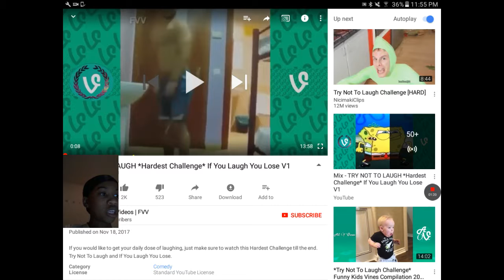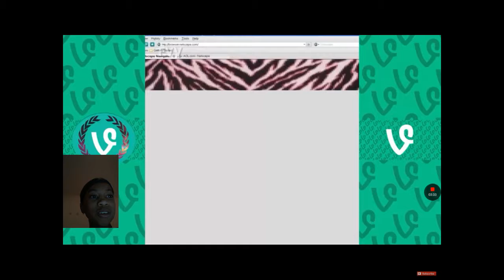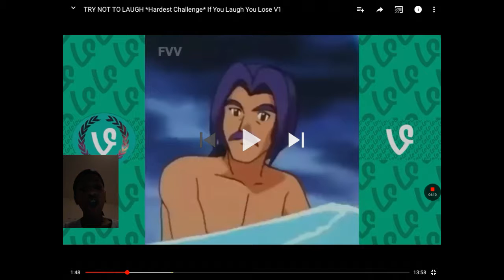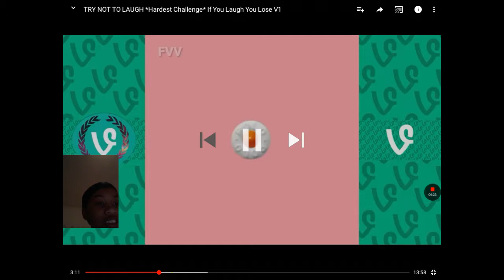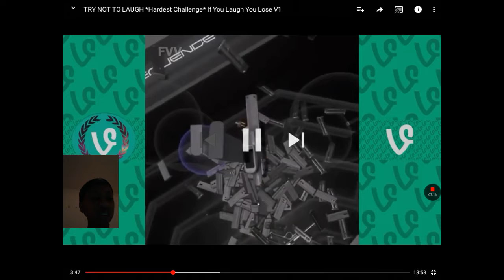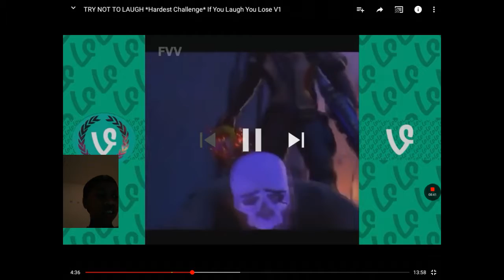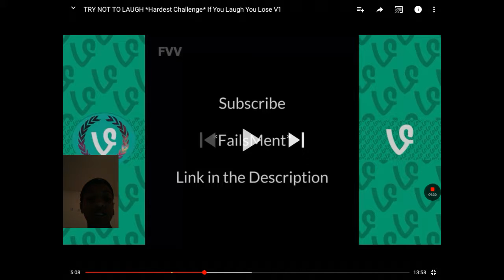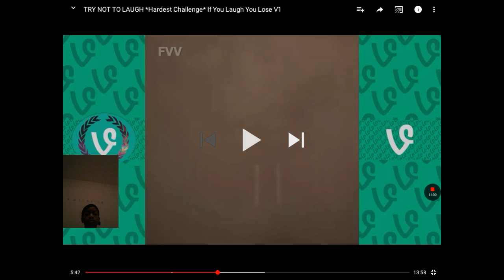TRY NOT TO LAUGH EXTREME V2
I finally got the thumbnail uploaded.